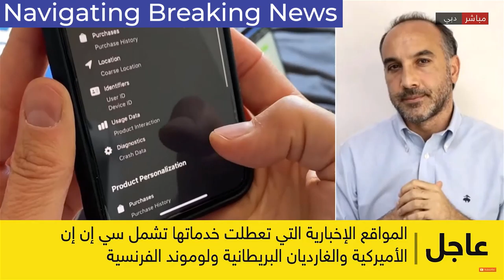Navigating Breaking News on Live TV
This has never happened to me before! I've often been a guest on live TV talking about business, technology, and social media innovations, however, this time I was interrupted and asked to discuss a new topic that was breaking news, the crash of news websites around the world. In the beginning, I didn't have much information and talked about various theories but then when they switched to an off-shore reporter, I took the time to research and came back on air with more precise responses to give.
Always trust yourself and your process and you'll be able to do well even in unexpected situations.